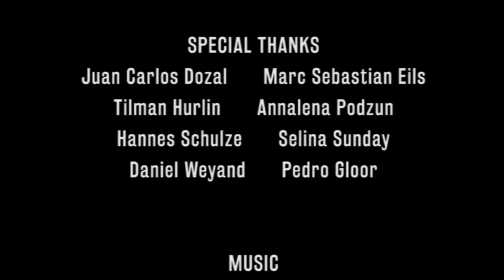Stereotypes in Germany and Cameroon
Across the world, people identify themselves based on different patterns and reasons.This gives birth to steroetypes and prejudices. Valerie Viban, our colleague and weltwärts exchange fellow seeks to investigate such stereotypes in Cameroon and Germany. At the end he draws the conclusion that Humanity is our most true identity.